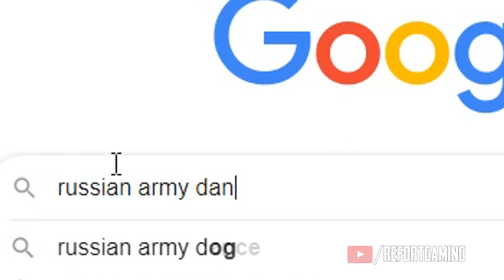ANDY.EXE PUBG.EXE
So Andy is a retired.